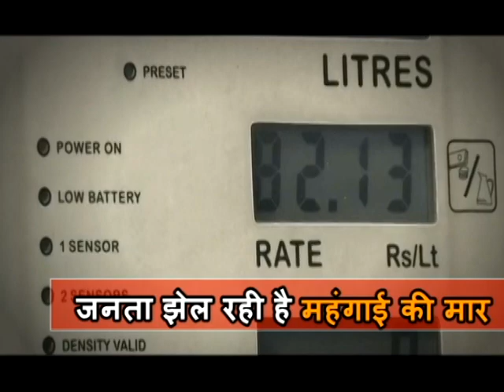पुजारी ने दलित महिला को मंदिर में घुसने से रोका तो महिला ने उठाया ये कदम !